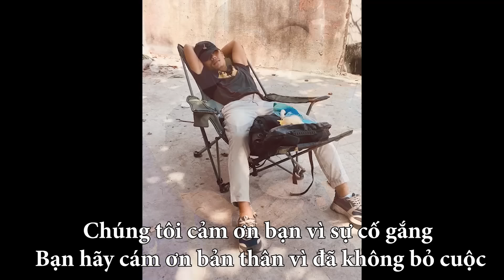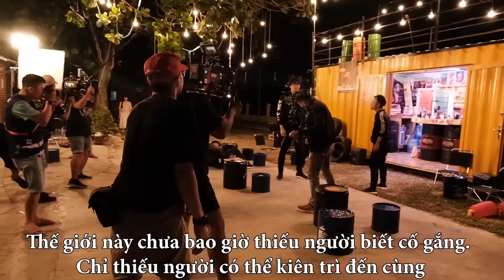Tuấn Trần & ekip dầm mưa đội nắng quay phim, SuSu bất ngờ tiết lộ "giới tính thật" | XIN CHÀO PAPA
👉 Tuấn Trần & ekip dầm mưa đội nắng quay phim, SuSu bất ngờ tiết lộ "giới tính thật" | Web Drama XIN CHÀO PAPA - Hậu Trường

Tuấn Trần trở lại với siêu phẩm mới XIN CHÀO PAPA đây cả nhà ơi!
XIN CHÀO PAPA với những pha hành động nghẹt thở, những cảnh tình cảm lấy nước mắt khán giả nhưng cũng không thể thiếu những phân đoạn hài hước thú vị, cùng dàn diễn viên """"khủng"""". Hi vọng sẽ nhận được sự đón nhận nhiệt tình từ mọi người.

Diễn Viên: Tuấn Trần, Khánh Vân, Phát La, Anh Đức, Phi Phụng, Ngân Chi, Su Su, Lê Nam, Ngọc Hoa, Mạc Can